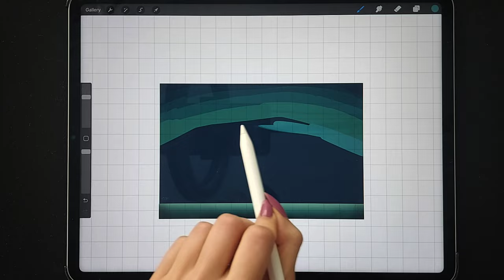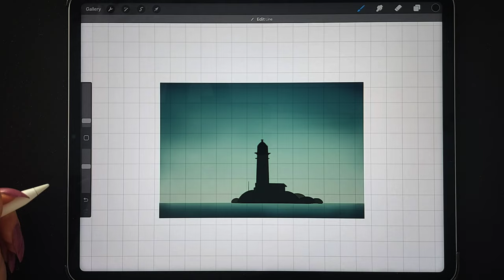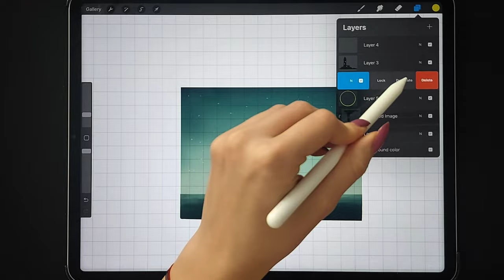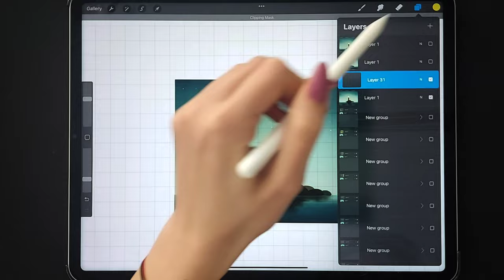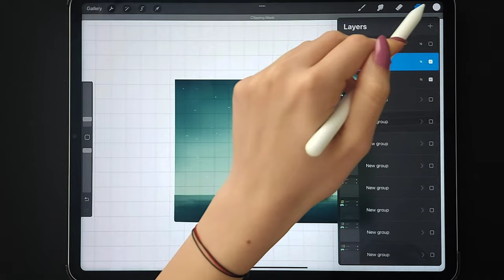Guiding Light: Animated Lighthouse Beacon on iPad Pro | Procreate Seascape 🌊🕯️ | Art Of Pi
Experience the tranquility of the sea as we sketch a mesmerizing lighthouse beacon on iPad Pro using Procreate. 🎨⚓ Watch the soothing animation of the rotating light, guiding ships safely through the night.